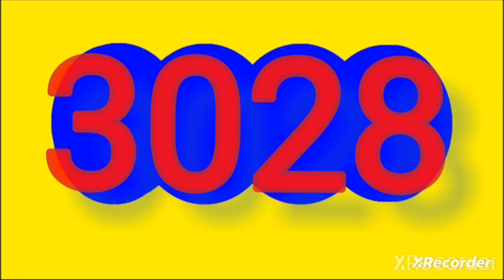Resultado sinuano dia hoy sabado 14 de octubre del 2023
RESULTADOS SORTEOS DE LOTERIAS Y CHANCES DEL sabado 14 octubre del 2023